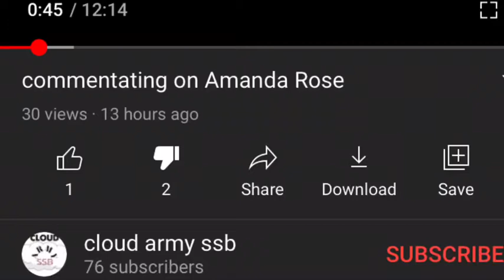Oh No! Cloud Army Made a false claim video about Amanda Rose! 😱😱 (Link in description)